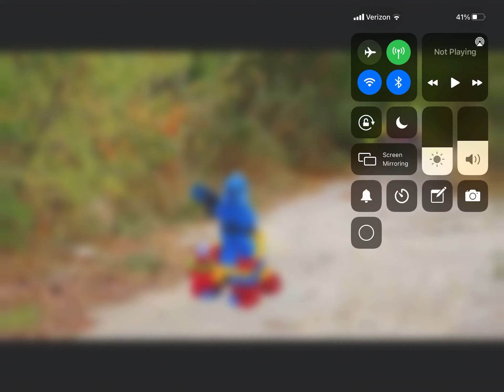Finish the boss